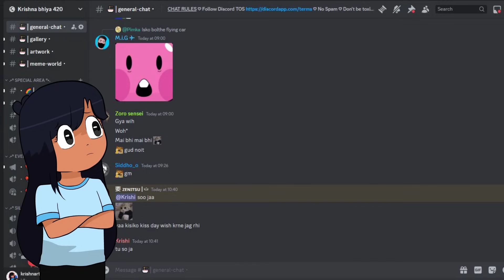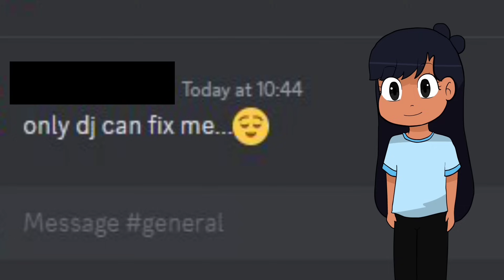My discord incident | story time animation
Discord server ki link

Its krishi :-

PRODUCTS I AM USING FOR ANIMATION

Drawing Tab

You can also go for

My LAPTOP 💻 ￼

Mic